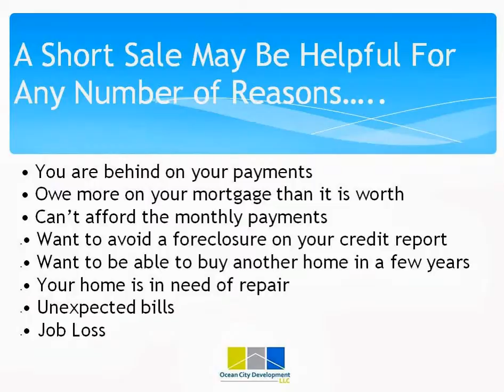Short Sale Hopkinton: How to complete a short sale in Hopkinton Massachusetts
This video discusses Short Sales in Hopkinton, Massachusetts. The video highlights the benefits of a short sale in Hopkinton, MA, as well as the types of situations that make the most sense to do a short sale.